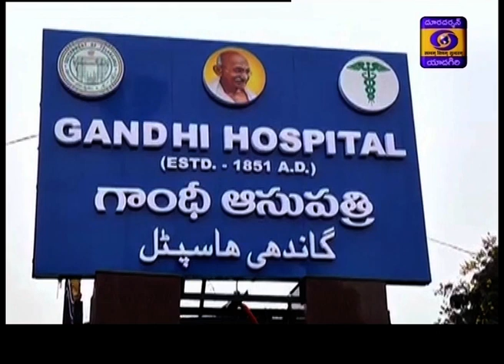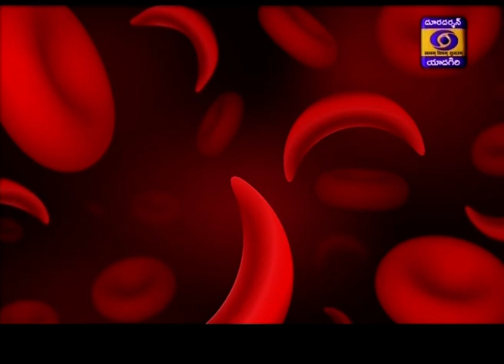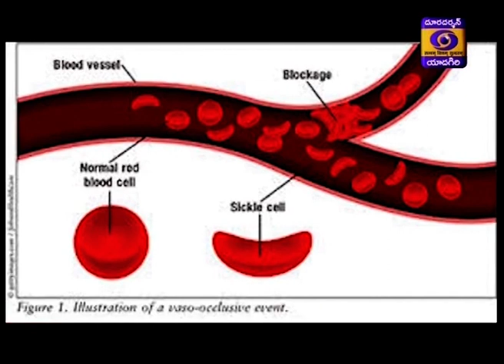Telugu News Dt : 19-06-2020, 13:00 Hrs